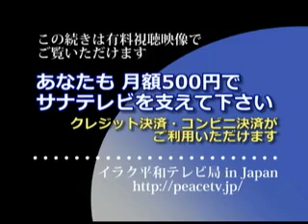「爆弾攻撃の被害に政府は補償しろ！」―住民の怒り イラク SANATV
２０１２年６月２３日、サナテレビはホッリーヤ地区を取材しました。
ここでは６月１６日の自動車爆弾攻撃で、少なくとも３２名が死亡し６８名が負傷しました。ところが、マリキ政権は国民の命を守る意思も能力もありません。
住民は、テロ・爆破行為によって受けた損害について政府に補償を要求しています。住民の声を聞いてください。
全編は イラク平和テレビ局iJapan　で月500円で毎週イラクの映像を視聴できます。